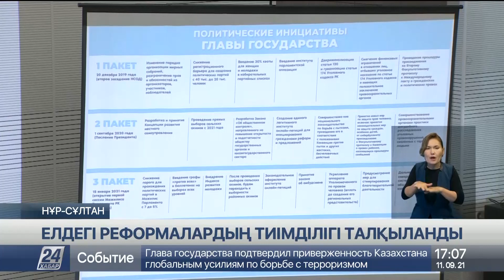Мемлекеттік реформаны билік пен қоғам бірлесіп қабылдағаны жөн – Ерлан Қарин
Реформалар қоғамдық талқылаудан өткенде ғана нәтижелі болады. Мұны Мемлекет басшысының көмекшісі айтты.

Бүгін Ерлан Қарин Президенттік жастар кадрлық резервіне қатысқан азаматтармен кездесіп, елде жүзеге асып жатқан саяси реформалар төңірегінде ой өрбітті.